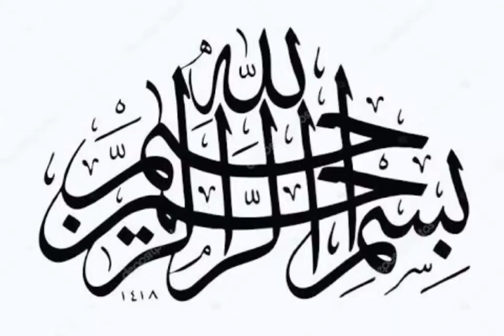|Chicken Mayo Sendwich| Chote Ustad| vlog with riya|